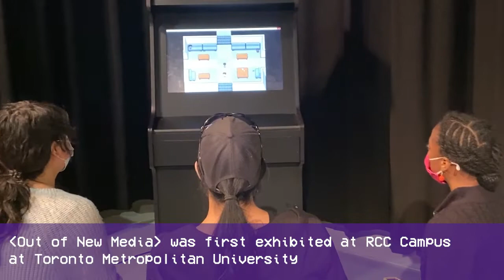Out of New Media NOVA Exhibit Documentation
Out of New Media is a pixel-based video game built upon the RTA: New Media culture of “X” University. The goal of the game is to graduate from the New Media program by defeating the professors and instructors while figuring out what it means to be an artist.

Out of New Media by Leon K.

Art by
Filip Pupovac
Matt Major
Madeline J. Renshaw
Christine Ahn
LimeZu

Elli Kozak (Music Director)
Andrei Duta (Sound Composer)
Brianna Wong
Gabe Stern
haiipara
Matthew Bondi
Thalia Khan